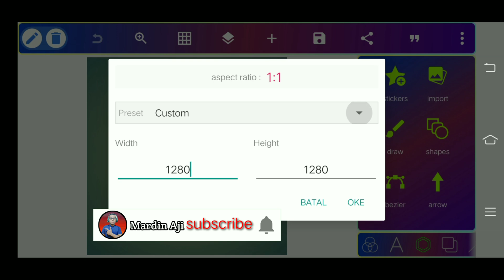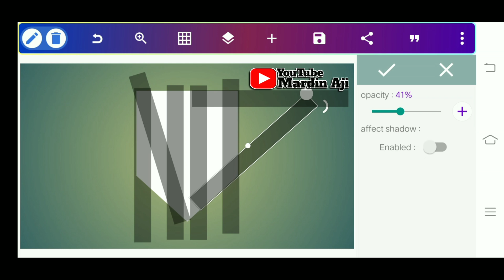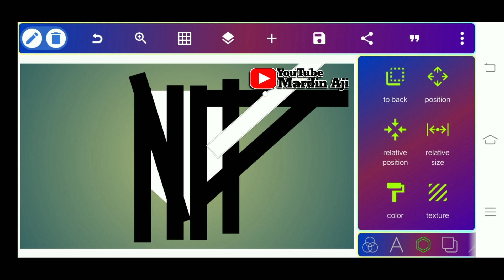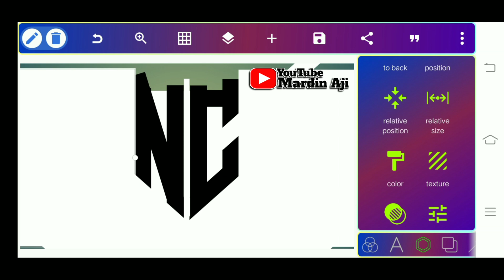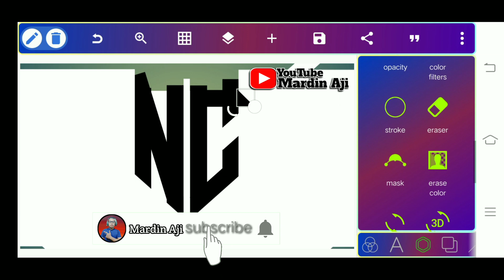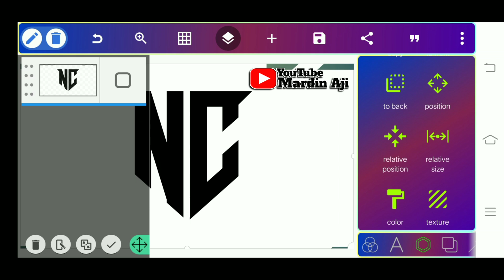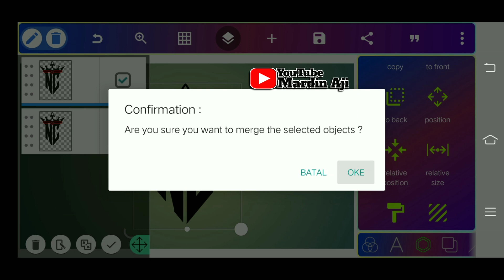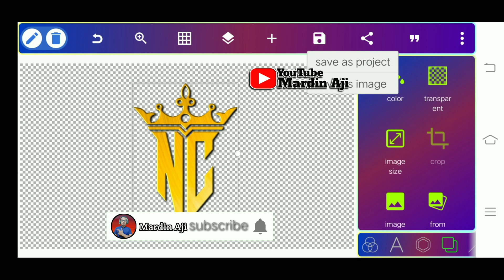Cara membuat logo monogram 2 huruf inisial NC di pixellab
PERHATIAN⛔
Untuk yang ingin ambil mentahan logo wajib untuk tinggalkan komentar di kolom komentar agar saya tau siapa yang ambil logo kalau tidak z tidak akan berikan akses untuk ambil logo terimahkasih